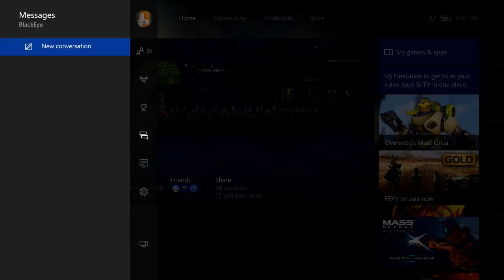SMITE: Rank 10 Cernunnos in 15 GAMES